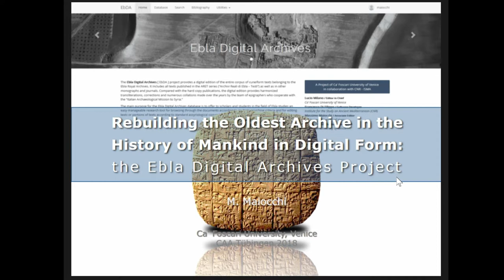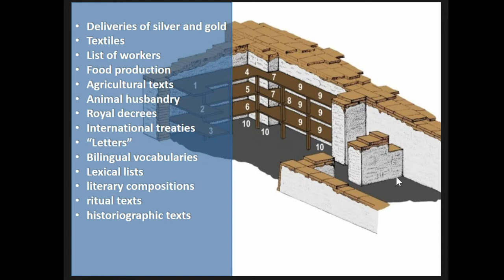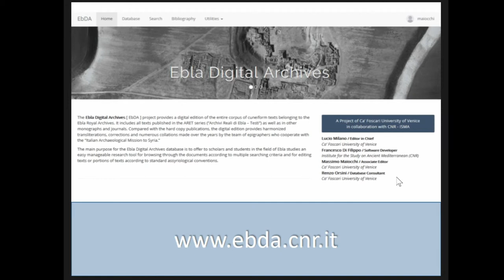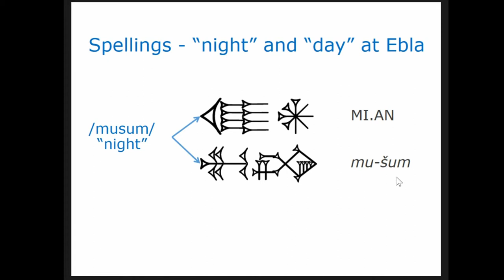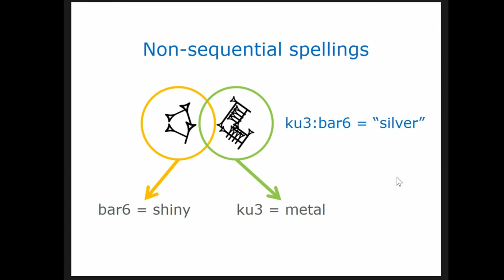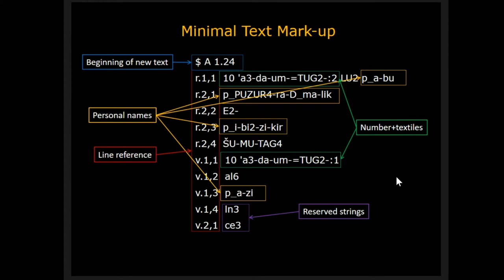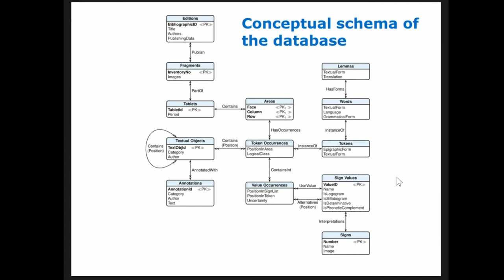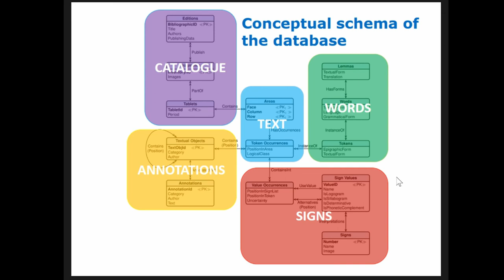Rebuilding the Oldest Archive in the History of Mankind in Digital Form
The paper provides an overview of the Ebla Digital Archives Project, which focuses on a group of roughly 3.000 cuneiform tablets from Tell Mardikh (ancient Ebla, in western Syria), dated to the middle of the third millennium BCE. The documents cover a large variety of topics: deliveries of silver and gold, textiles, work management, agriculture, animal husbandry, international treaties, letters, vocabularies, literary compositions, ritual texts, etc. The presentation focuses on the digital methodologies developed in order to address the peculiar nature of these challenging sources, whose understanding – despite of the good progress made in the past decades – is still a work in progress. Languages (Sumerian, Old-Akkadian, Eblaite), script, and writing system of the Ebla texts are in fact incompletely understood. This situation pushes us to consider a number of different strategies and ad-hoc solutions in order to properly capture the complex nature of the documents, including: the development of a simple mark-up language, used to encode input transliterations; scripts in Python, Perl, and PhP, which parse input transliterations and populate a database; a PostgreSQL database, as main tool for data queries, with dedicated annotation and editing capabilities; N-gram modeling used to spot incoherent data within transliterated texts, as well as to offer hints on possible restorations of broken passages; network analysis, used to evaluate prosopographical connections within the archives, which in turn may help in the reconstruction of the internal chronology of the texts, as well as of the administrative patterns subsumed in the archives.

Full title: Rebuilding the Oldest Archive in the History of Mankind in Digital Form: the Ebla Digital Archives Project

(Massimo Maiocchi)